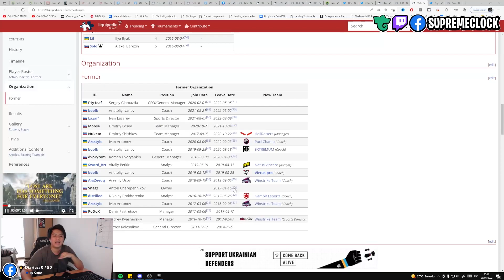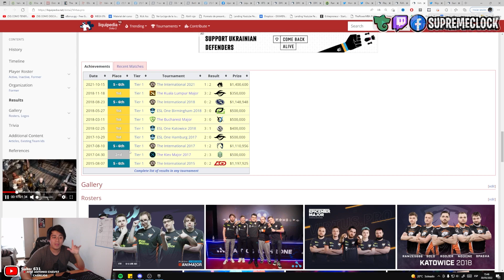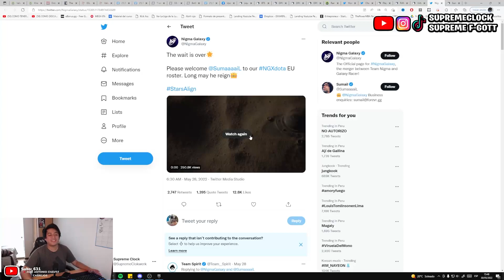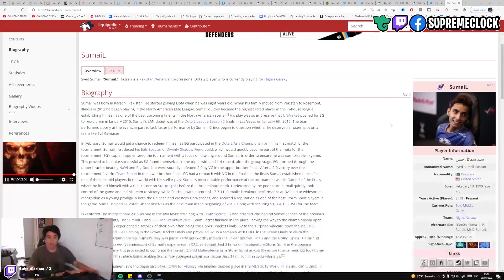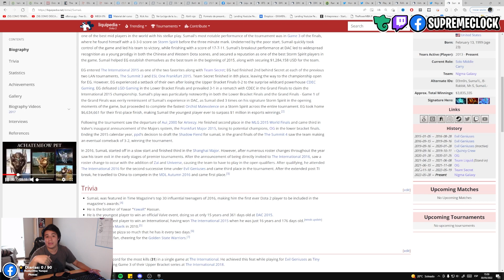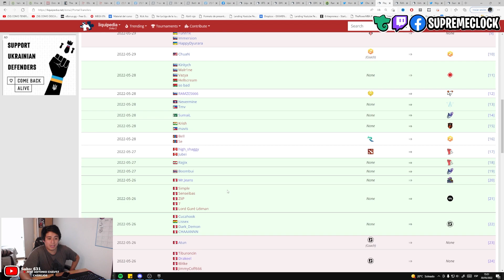RAMZES666 vuelve a VIRTUS PRO y SUMAIL es el nuevo MID de NIGMA | DOTA 2 NOTICIAS | SUPREME CLOCK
Se hace oficial el regreso de Ramzes al equipo de Virtus Pro después de casi 3 años y Sumail entra a Nigma Galaxy para hacer la dupla dorada con Miracle y así ambos equipos poder sacar sus mejores cartas para poder obtener el cupo a las clasificatorias al The International.